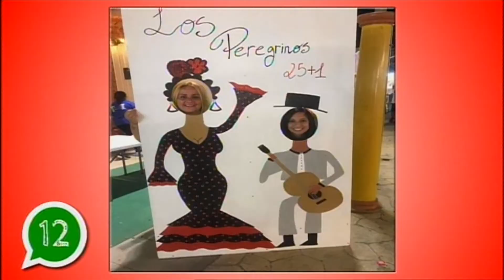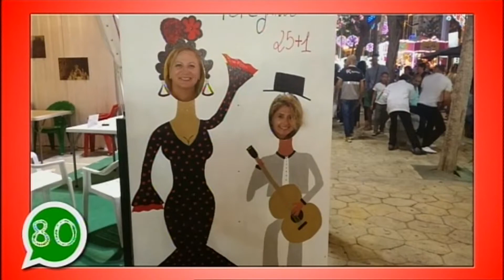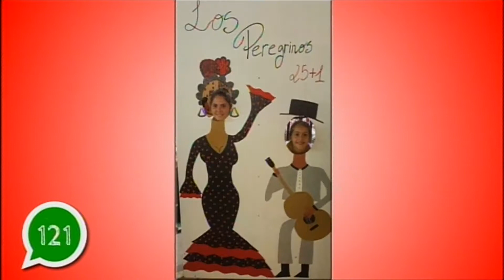EL PASEO 08 08 2017